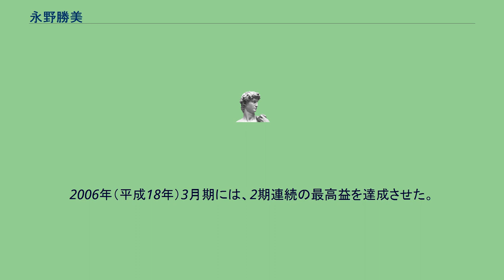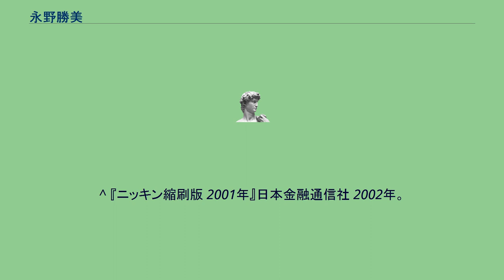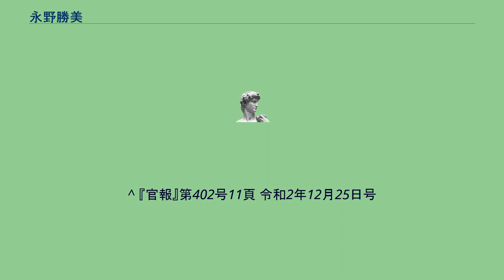永野勝美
永野勝美（ながの かつみ、1935年（昭和10年）9月14日 - 2020年 (令和2年) 11月19日 ）は、日本の銀行家。
岩手銀行特別常任相談役。
2008年（平成20年）旭日小綬章。
岩手県一関市出身。
岩手県立一関第一高等学校を経て、立教大学経済学部卒業後、岩手銀行入行。
企画、営業担当が長く専務時代は、インターネットバンキングやエリアグループ制の導入を推進する。
また、事務開発以外のすべての本部業務を担当した。
頭取在任時は、経営企画の経験とアイデアにより融資に慎重な姿勢を転換。
2006年（平成18年）3月期には、2期連続の最高益を達成させた。
2007年（平成19年）には、高橋真裕に頭取職を禅譲し会長として君臨するも、2頭政治に対して行内から反発が高まり2009年（平成21年）4月、会長を解任され特別常任相談役に退いた。
2011年以降、twitter上で主に国際情勢や政治・経済について発言を行っていた。
2020年11月19日死去。
85歳没。
死没日をもって従五位に叙される。
^ 『ニッキン縮刷版 2001年』日本金融通信社 2002年。
^ 日本経済新聞 2009年4月24日 ^ “岩手銀が永野会長を解任　勇退勧告受け入れられず”. 共同通信. (2009年4月23日). 2014年6月11日閲覧。
^ “永野勝美氏が死去 元岩手銀行頭取” (日本語). 日本経済新聞. 2020年11月24日閲覧。
^ 『官報』第402号11頁 令和2年12月25日号